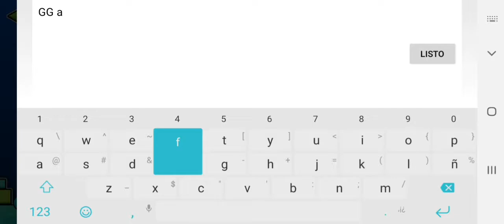Mem3 by 4Dby 21-century humor layout (Geometry dash 2.11)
Hoy les traigo una cosa que encontré por hay

Name level: Mem3
ID level: 70906874
Creador: 4dby
Dificulta: Insane8-Hard 7

Bababooey
Bababooey
Bababooey
Bababooey
Bababooey
Bababooey
Bababooey
Bababooey